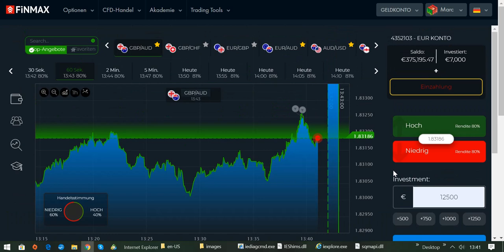International BO & CFD/FX Trading Academy - Die beste Daytrading-Strategie für Anfänger